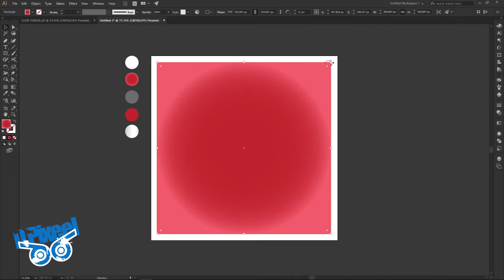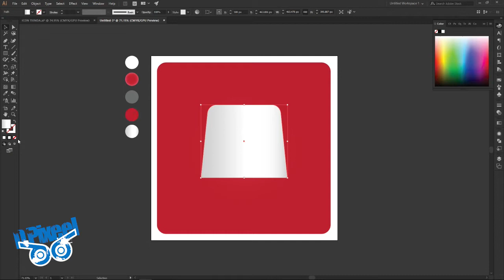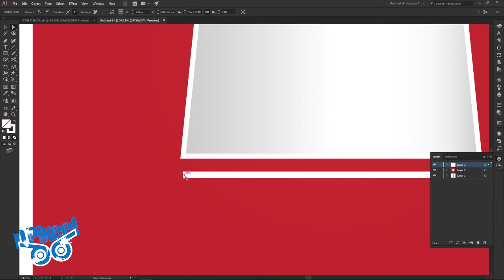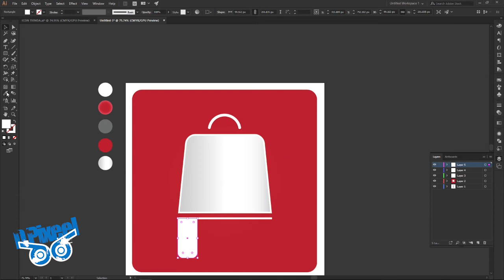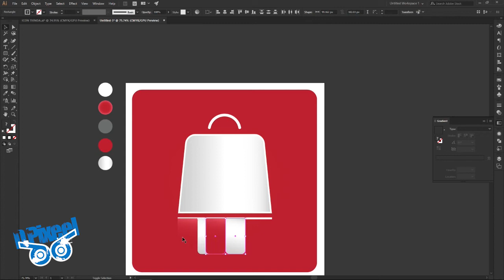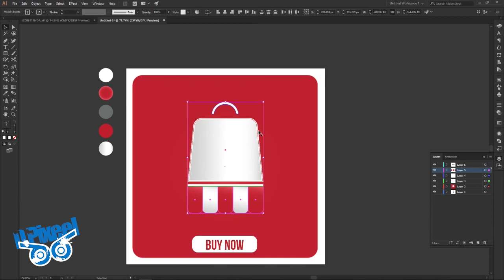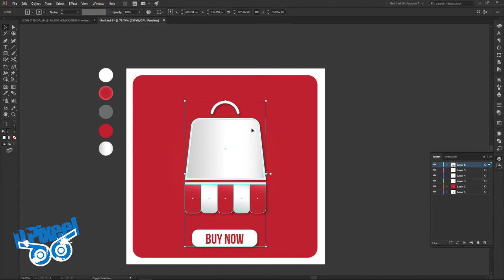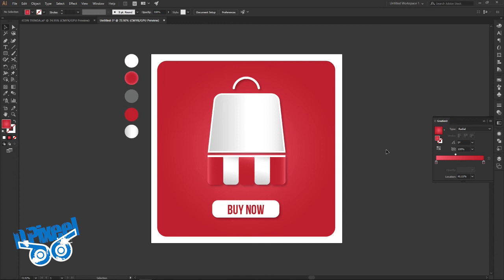Icon for an online store with illustrator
Easy icon created for your online store.

Free dowload!